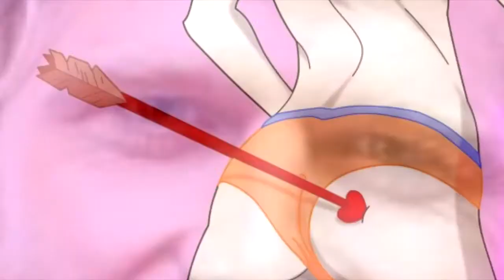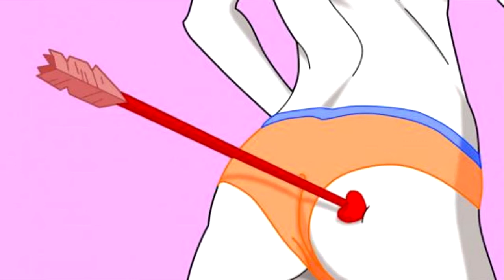LIEBE MICH!!!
Vielen Dank an meine beiden Kollegen

JayT(Kleine Überraschung auf seinem Kanal )

Euer B-Thong